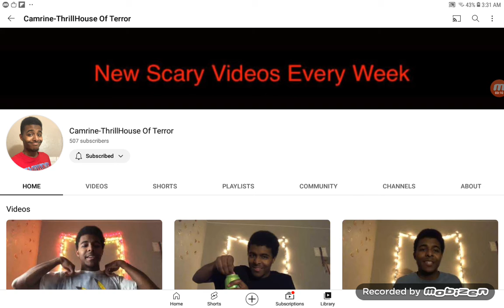Jacob Salutes S3 #12: @Camrine-ThrillHouse Of Terror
This is for you, @Camrine-ThrillHouse Of Terror!

Credit to @@Camrine-ThrillHouse Of Terror.